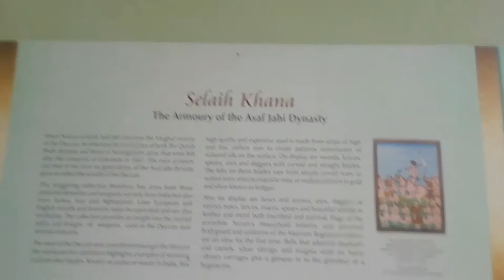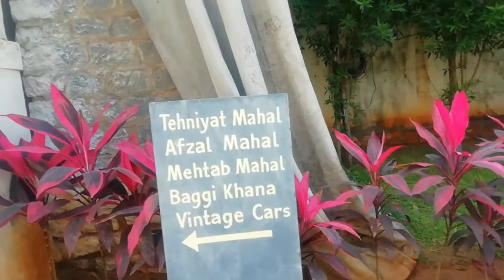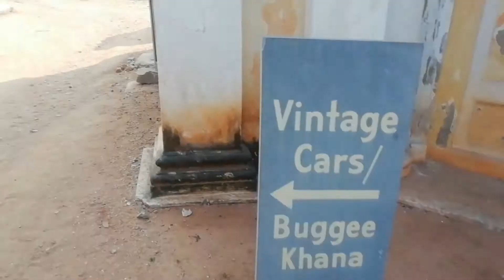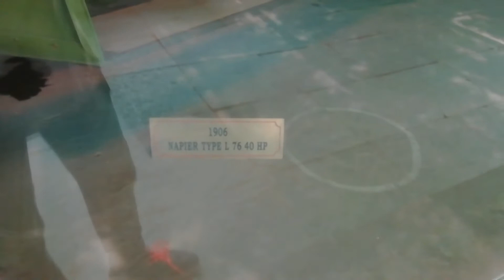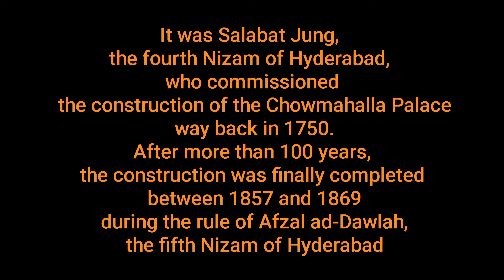Chowmahalla Palace, Hyderabad: A Glorious Palace in the Land of Nizams. All about Chowmahalla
A very wonderful palace in hyderabad in present day.